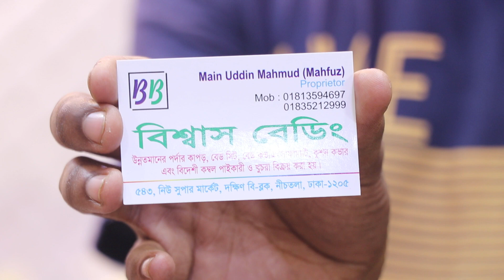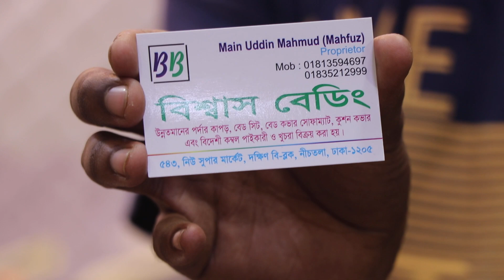Siquence kushon Cover price/পার্টি কুশন কভারের দাম